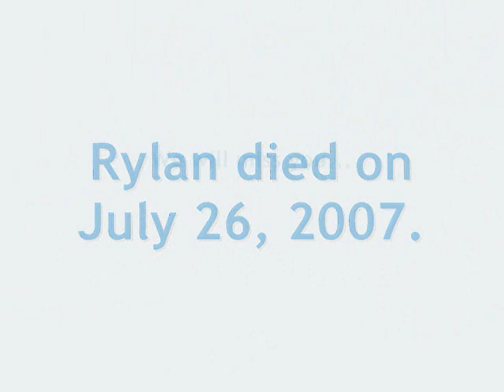We Will Miss You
A beautiful, cute Kitten Dies... This is a tribute to the little orange tabby.